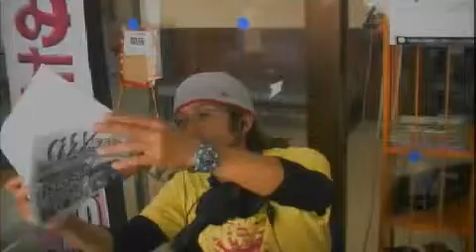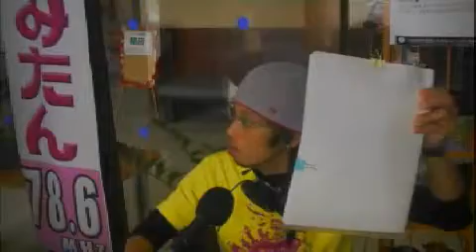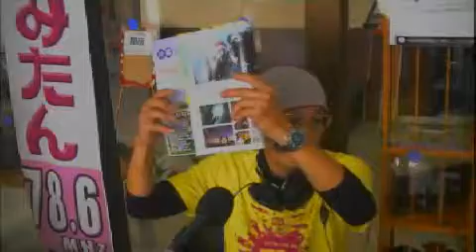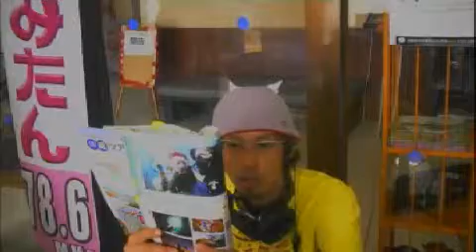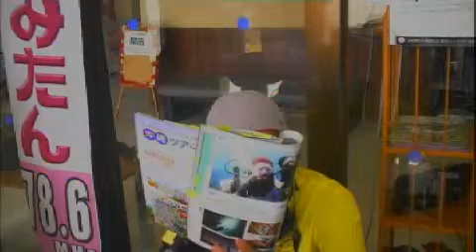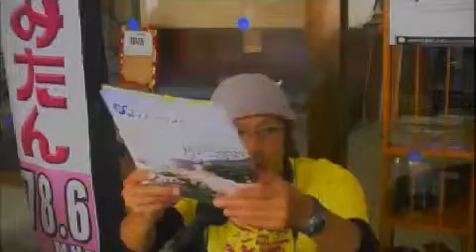観光情報番組よみたんラジオ！１４年５月６日まさや！っす ゲスト→廣